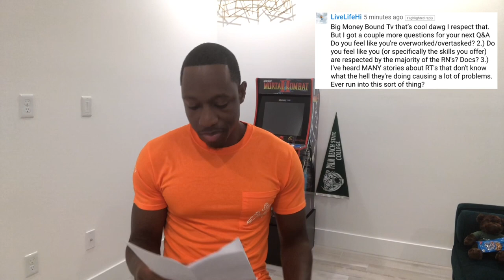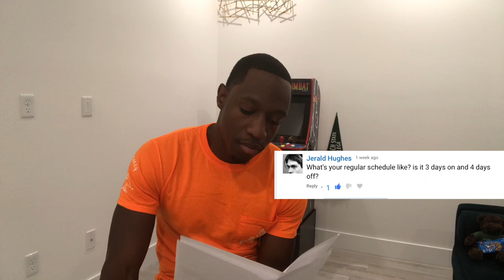Respiratory Therapy Q&A Part 3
“Long awaited & Highly Requested” Q&A. Questions related to Respiratory Therapy and answers from the top ranked Respiratory therapist on YouTube.